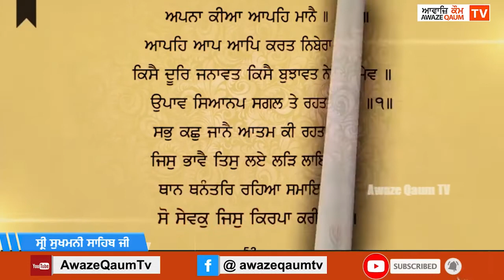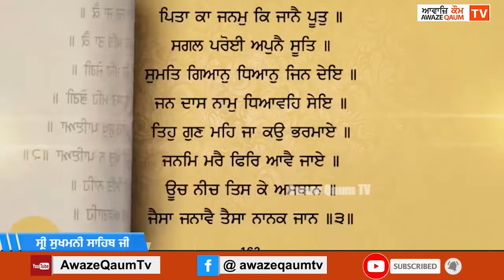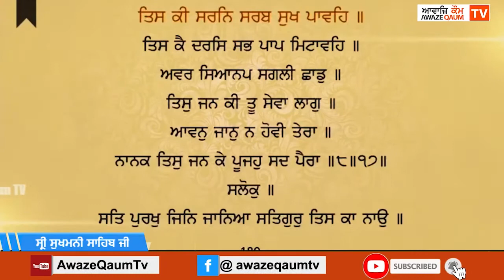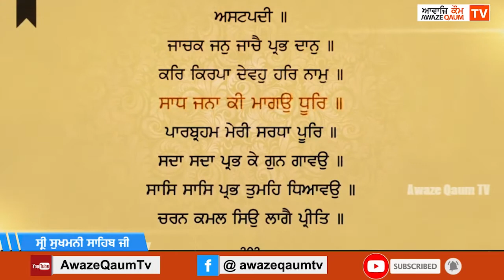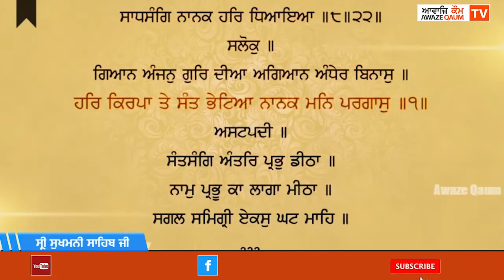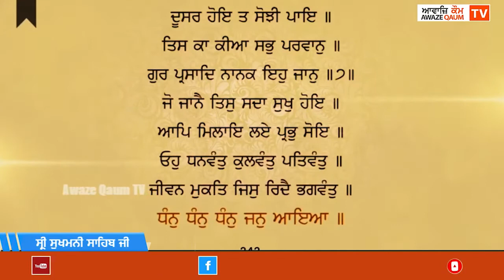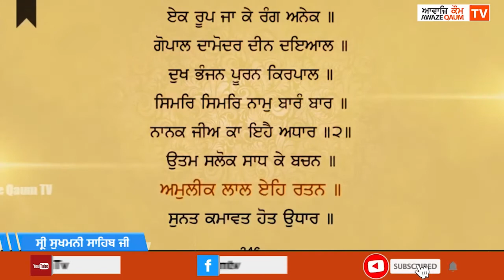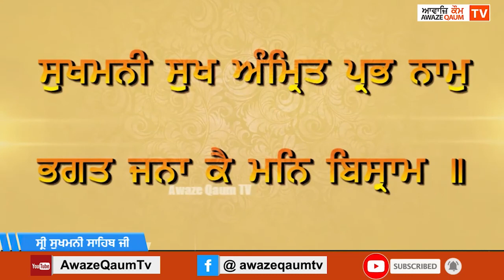ਸ੍ਰੀ ਸੁਖਮਨੀ ਸਾਹਿਬ ਜੀ -- Shri Sukhmani Sahib